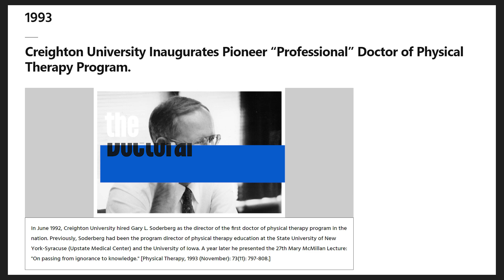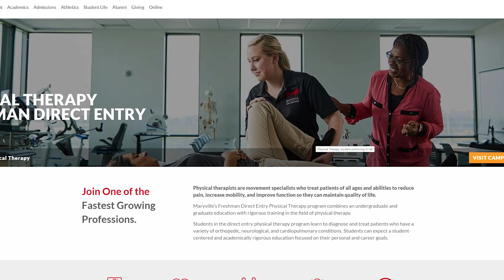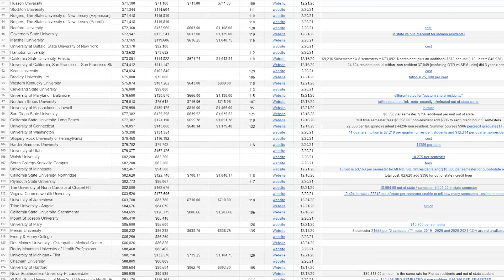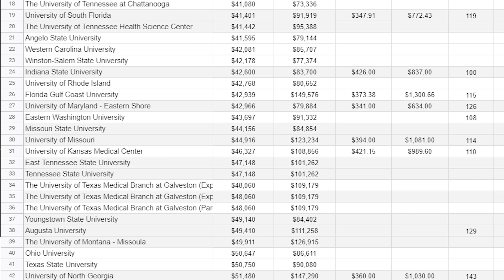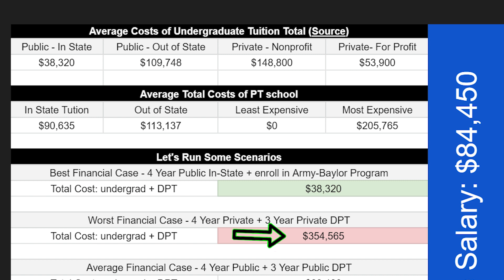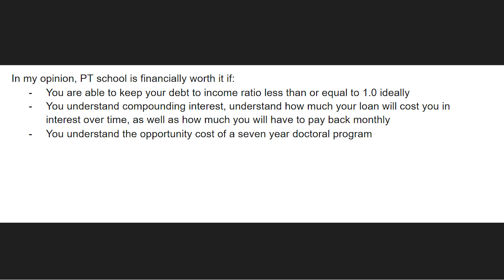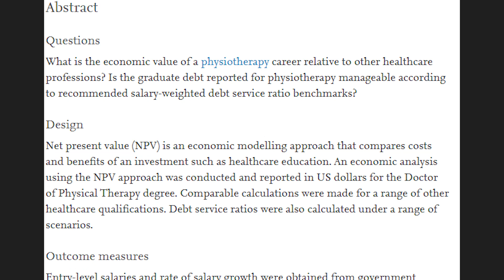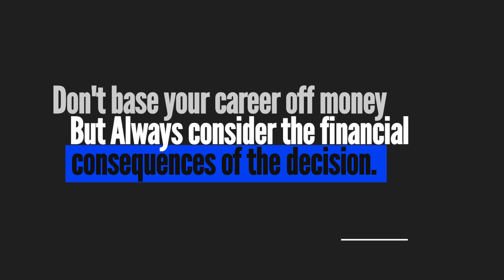Is Physical Therapy School worth it in 2021? [PT Tuition vs Salary]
Physical Therapy as a profession dates back to the early to mid 1800s [1], when the term physiotherapy was first used to describe working with injured athletes, specifically gymnasts. Over time the profession evolved from humble beginnings, and with that came increasing education demands. In the 1950’s, physical therapists went from being considered “technicians” to “professional practitioners”. In the United States, Education requirements went from a Bachelor's degree, to a Masters degree, and now to a Doctorate. As of 2015, all accredited and developing physical therapist programs in the US are Doctoral programs, with the earliest offering of a Doctoral program by Creighton University in 1993.

And of course with the increased education, comes increased cost. As of the most recent numbers, the average cost of a public school DPT degree was: $66,074. And the average total cost of private school DPT was: $113,497.

I’ve run the numbers of every PT school in the US, and compared that to average salary data for physical therapists.

So the real question is: In 2021, is it worth it to become a Physical Therapist?
ONLINE TRAINING/COACHING/REHAB
Some Important Notes:
I couldn’t verify the tuition of the University of Puerto Rico - it doesn’t have it listed on the University website - it may be the lowest
I’m sure that *somewhere* I made math errors. I promise, it’s unintentional and 260 lines of spreadsheet don’t help.
[2] Murphy W. "Progress Is a Relay Race," 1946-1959. In: Healing the Generations: A History of Physical Therapy and the American Physical Therapy Association. Lyme: Greenwich Publishing Group Inc; 1995. p. 136-77.